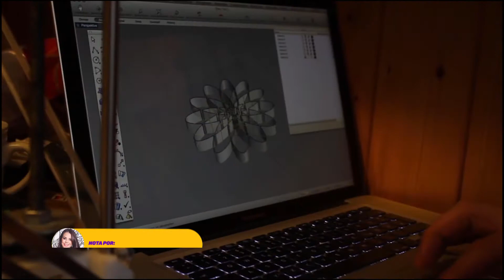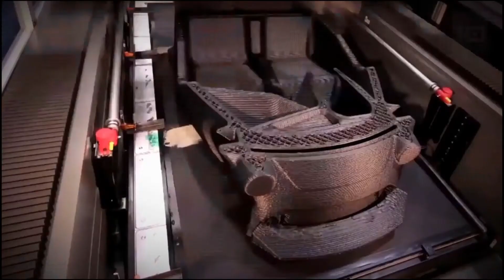Revoluciona la fabricación de los objetos en 3D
La impresión 3D es la nueva forma, en la cual se generan diferentes productos. La medicina y la arquitectura son las más beneficiadas. Conoce todos los detalles en RelatoTV.